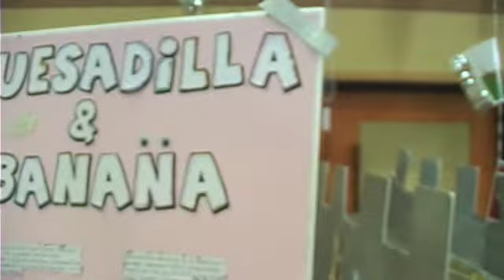Middle School International Festival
Senior Lydia Kim ('10) and junior Dongju Lee ('11) explore the international festival held by the middle school language classes. Students took this opportunity to learn the culture of not only their language but other languages as well. Students enjoyed the food, games, and activities held by the different booths.